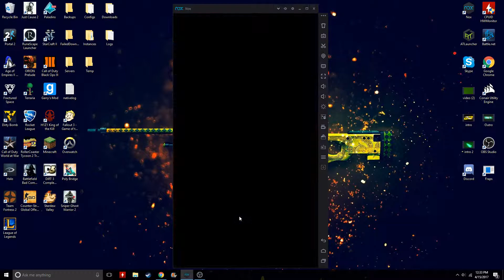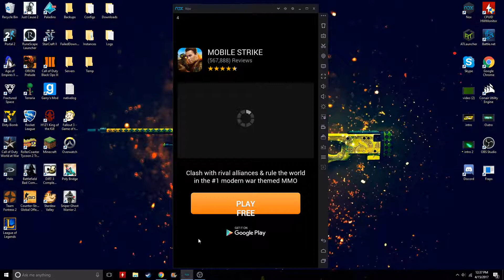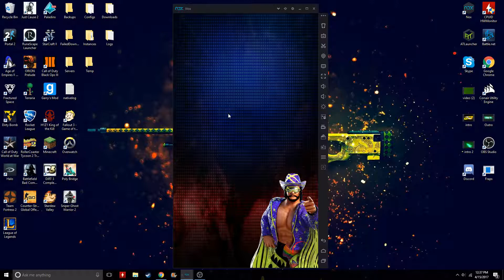EASTER SPECIAL!!! [WWE Champions]